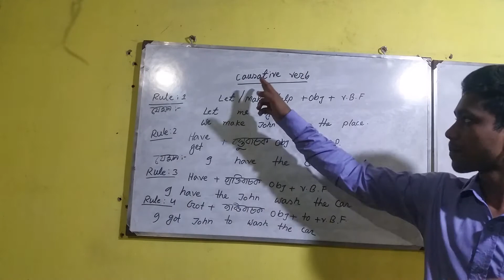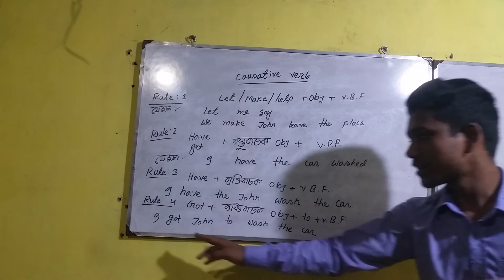causative verb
causative verb এর চারটি গুরুত্বপূর্ণ Rule.

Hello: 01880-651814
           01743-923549